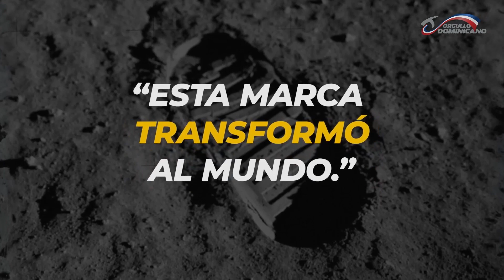¿Hoy es viernes y qué?